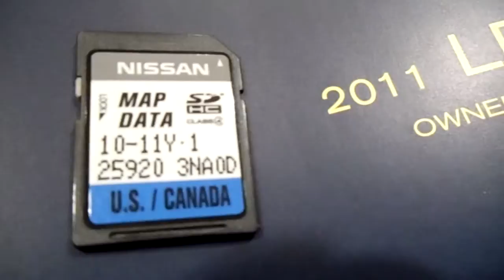Nissan Leaf SD card - MAP DATA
The 24 kWh battery pack consists of 48 modules and each module contains four cells, a total of 192 cells, and is assembled by Automotive Energy Supply Corporation (AESC) -- a joint venture between Nissan, NEC and NEC Energy Devices, at Zama, Japan.[48][49][50]

The Leaf's design locates the battery, the heaviest part of any EV, below the seats and rear foot space, keeping the center of gravity as low as possible and increasing structural rigidity compared to a conventional five-door hatchback.[2][50][51]

The battery pack is expected to retain 70% to 80% of its capacity after 10 years but its actual lifespan depends on how often fast charging (440-volt) is used and also on environmental factors.[44] Nissan said the battery has a "lifespan of 5--10 years under normal use".[52] The Leaf's battery is guaranteed by Nissan for eight years or 100,000 miles (160,000 km)[53][54] (see Warranty sub-section below under United States for limitations).

In addition to the main battery, the Leaf also has an auxiliary 12-volt lead--acid battery that provides power to the car computer systems and accessories such as the audio system, supplemental restraint systems, headlights and windshield wipers.[55] The small solar panel on the Leaf rear spoiler (in the United States, only comes with SL trim[56]) helps to charge this accessory battery.[57]

Nissan recommends owners the following preventive actions to help maximize the lithium-ion battery's useful life and its ability to hold a charge:[55]

    Avoid exposing a vehicle to ambient temperatures above 120 °F (49 °C) for over 24 hours.
    Avoid storing a vehicle in temperatures below −13 °F (−25 °C) for over 7 days.
    Avoid exceeding 70 to 80% state of charge when using frequent (more than once per week) fast or quick charging.
    Allow the battery charge to go below 80% before charging.
    Avoid leaving the vehicle for over 14 days where the Li-ion battery available charge gauge reaches a zero or near zero (state of charge).